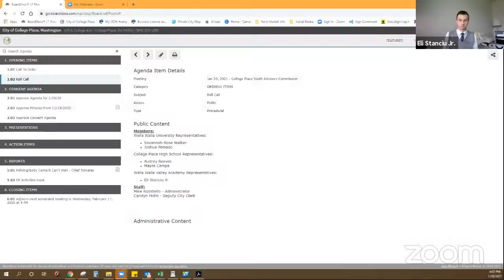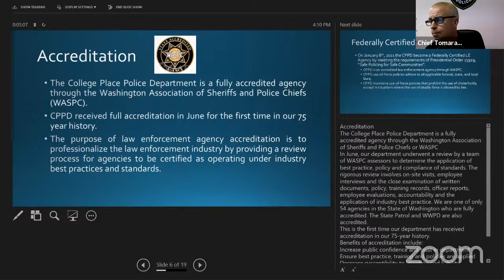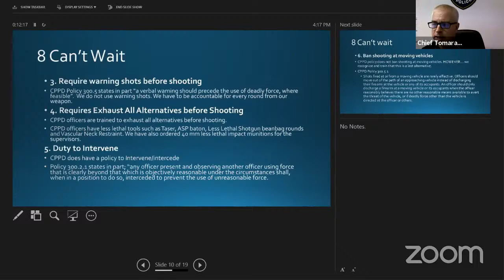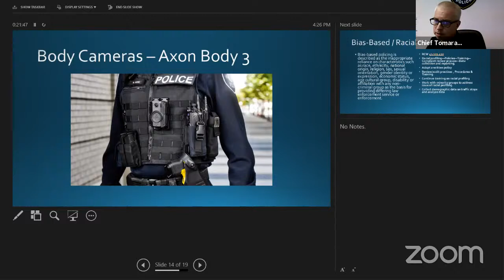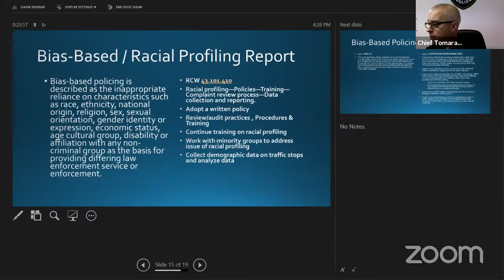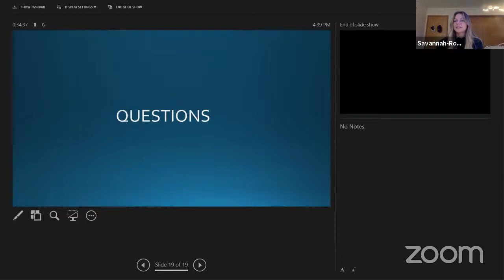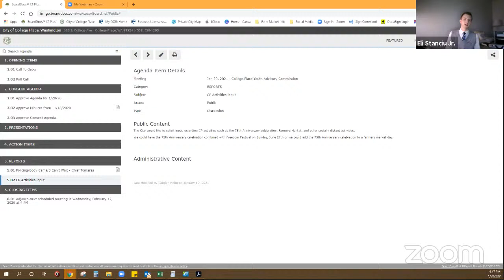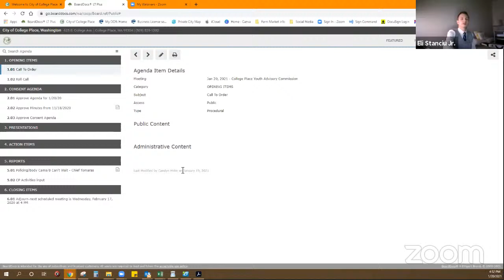Youth Advisory Commission Meeting - 2021-01-20